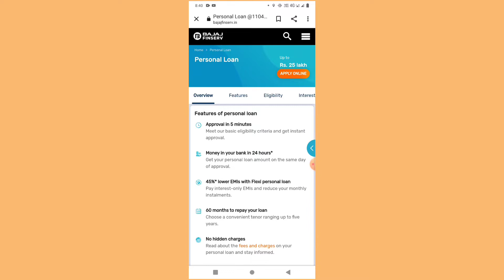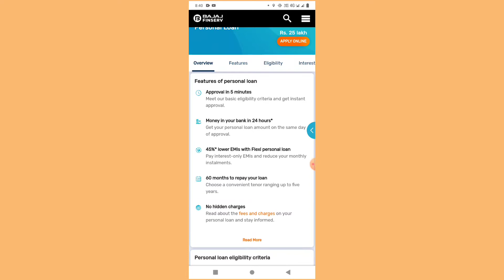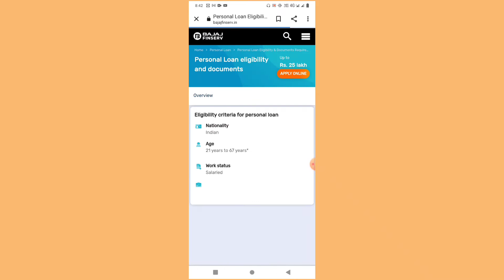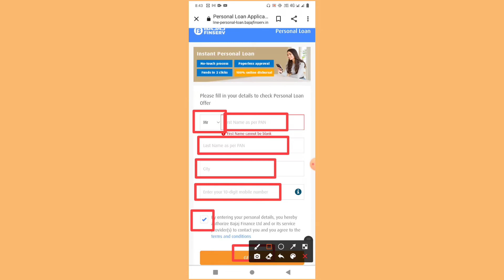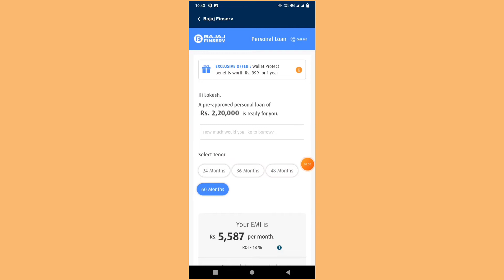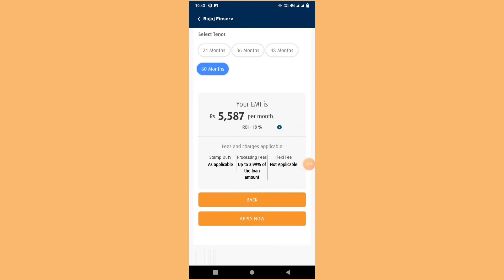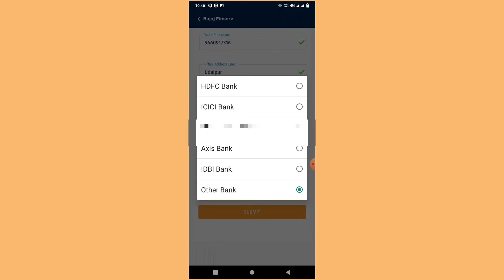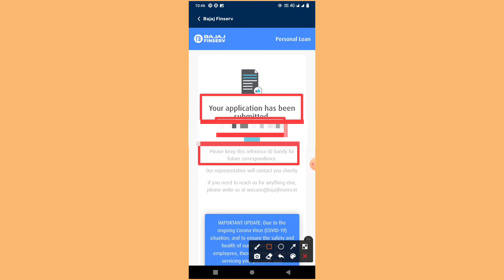Bajaj Finserv personal Loan | Online Instant Loan | bajaj loan apply | loan kaise le mobile se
Bajaj Finserv personal Loan || Apply online 1lakh Instant loan ||Bajaj finserv EMI 3 month relief

In this video I have described Bajaj finance Personal Loan and  How to open Bajaj Finance Personal Loan Eligibility, Documents, Fee and Charges All Details in Hindi So please watch the video full you will be able to understand the full process.

The information available on this YouTube channel is for educational and information purposes only. This YouTube channel  provide financial advice. This YouTube channel strictly advises viewers to never pay any fee/charges..